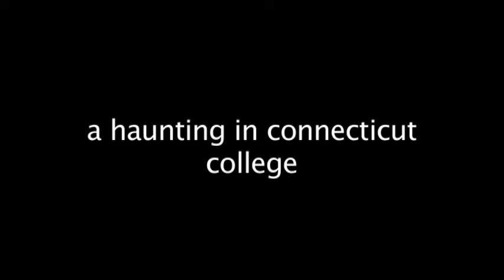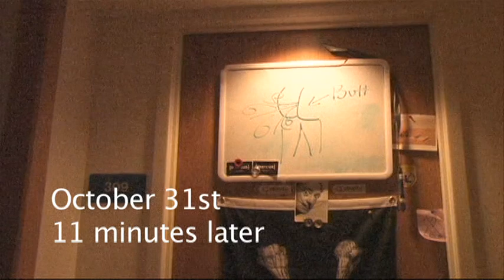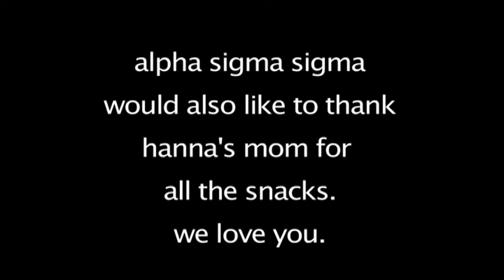A Haunting in Connecticut College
There's a ghost.
'N Junk.